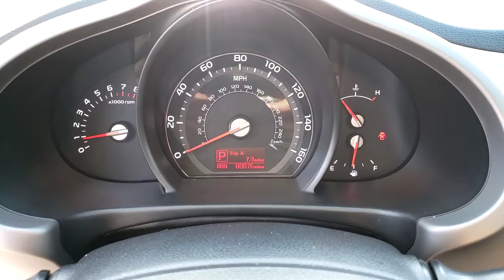2014 Kia Sportage North Las Vegas, Paradise, Henderson, Boulder City, Summerlin South, NV Z1780A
Mineral Silver Used 2014 Kia Sportage available in Las Vegas, Nevada at Jim Marsh Kia. Servicing the Paradise, Henderson, Boulder City, Summerlin South, NV area.
2014 Kia Sportage AWD 4dr SX - Stock#: Z1780A - VIN#: KNDPCCA69E7600363

8555 W. Centennial Pkwy

: Non-Smoker vehicle CARFAX 1-Owner Excellent Condition. Heated Seats Nav System Moonroof Back-Up Camera Premium Sound System Satellite Radio All Wheel Drive PANORAMIC PACKAGE SX PREMIUM PACKAGE Turbo Charged Engine Aluminum Wheels. WHY BUY FROM US: Of course there are many reasons but perhaps the most important is the incredible service we offer. From taking our time to ensure our customers have the best car buying experience when choosing a new vehicle to making sure each of our clients obtain the car loan and lease that he/she is most comfortable with our commitment to you is unsurpassed. OPTION PACKAGES: SX PREMIUM PACKAGE Navigation System w/SIRIUSXM Traffic SIRIUSXM Traffic Dual Body-Color Power Heated Mirrors LED turn-signal indicators and folding Ventilated Front Seats Push Button Start w/Smart Key PANORAMIC PACKAGE Panoramic Sunroof. EXPERTS ARE SAYING: Edmunds.coms review says Just as the 2014 Kia Sportages aggressive exterior styling helps it stand out in a crowd its handsome cabin gives it an edge over several better-known but more conservatively styled competitors.. Pricing analysis performed on 1/6/2021.